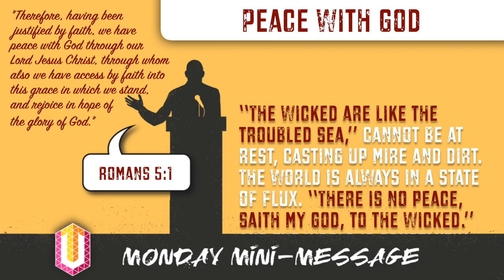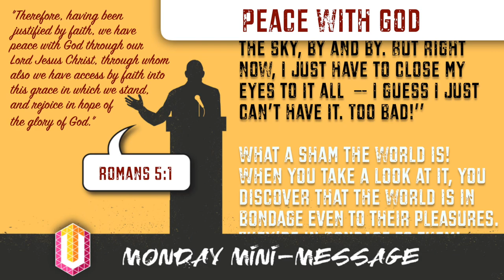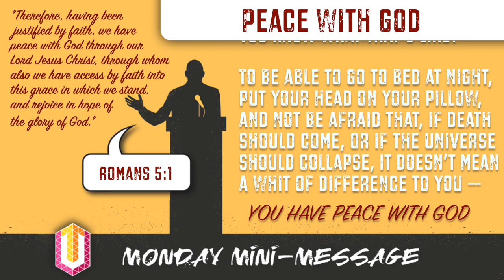Mini-Message Monday: Peace with God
Lot thought he could influence Sodom by moving in and trying to work within the system. But pretty soon, Sodom had moved into his family. And when he did warn them of God’s judgment, they thought he was joking. Who had the real influence with Sodom? The pilgrim under the oak at Mamre. Abram rescued them once, almost twice, not by chinwags in the gate but by interceding and by wielding the sword of the Lord. It’s no different today.